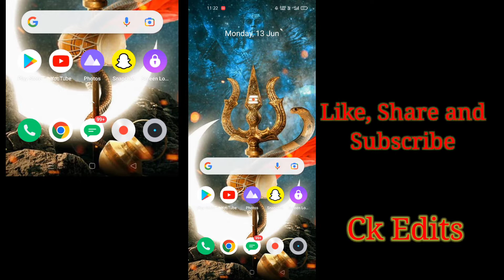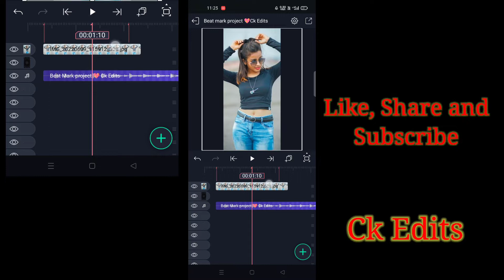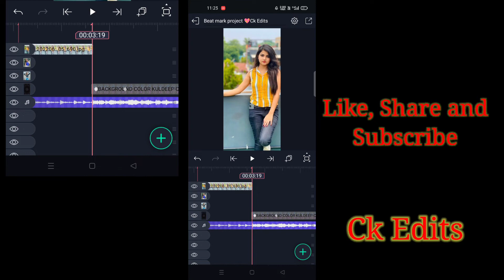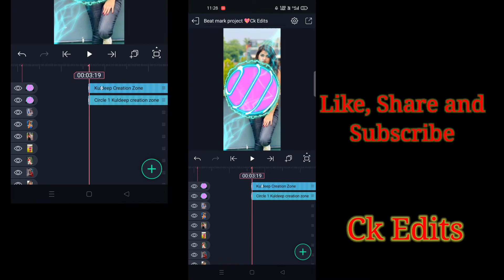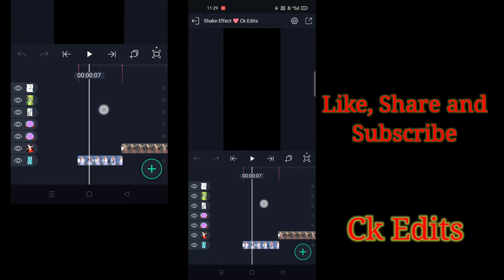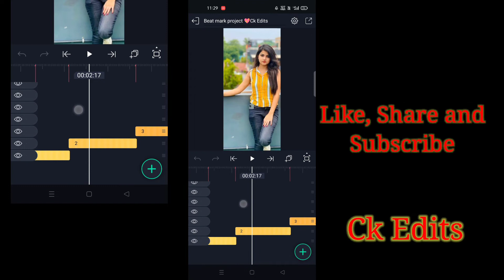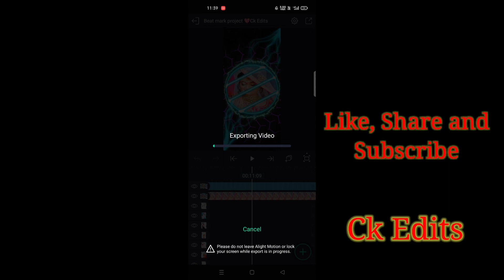A Raja Hamke Banaras Ghuma da , Trending Bhojpuri Status 🥰 , Alighmotion Tuturiol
A Raja hmke Banaras Ghuma daVideo Editing-Trending Alight Motion XML/Preset Video Editing

Is video me maine Btaya hai A Raja hmke Banaras  song pr lyrics Beats Status kaise bnaye. 🥰🥰

                  ● Queries Solved ●

1- How To Make New Instagram Trending reel video
2- how to make trending whatsapp status
3- instagram video status
4- how to make full screen lyrical status
5- how to make lyrical status
6- full screen whatsapp status
7- instagram typing text lyrical video editing
8- how to make typing status video
9- pic par song lyrics kaise banaye
10- how to make trending typing status video
11- typing lyrics kaise likhe
12- shayri likhne wali video kaise banaye
13- photo par shayari likh kar video kaise banaye
14- typing Text Animation Video
15- typing Text lyrics video
16- Instagram story typing Text lyrics video tutorial
17- How to create Trending Instagram Typing lyrics animation video
18- trending typing text video editing
19- trending typing text status editing
20- new trending typing status video editing
Intagram Facebook WhatsApp Profile Screenshot Video Editing

Love you 💗

Alight Motion chaita video editing
alight motion Alight Motion video editing alight motion Bhojpuri video editing

Instagram trending reels
How to make Instagram Trending reels
Instagram Trending reels kaise bnaye